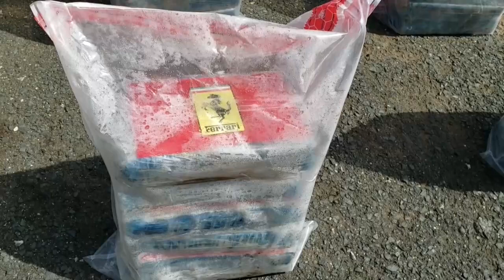Incautan 1,4 toneladas de cocaína en dos operativos en R.Dominicana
Las autoridades dominicanas confiscaron cerca de 1,4 toneladas de cocaína en dos operativos realizados en las últimas horas en las costas del país, en uno de los alijos más grandes en lo que va de año.